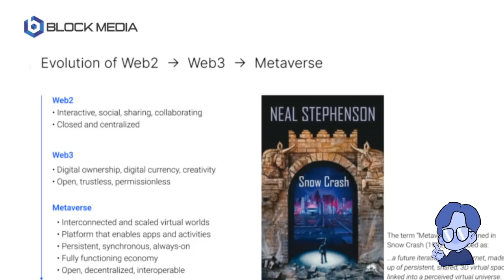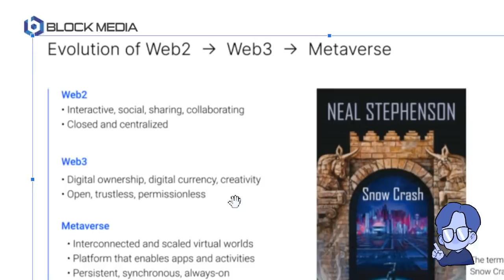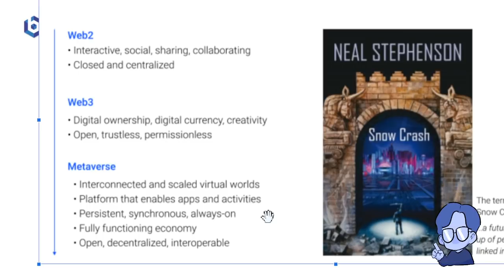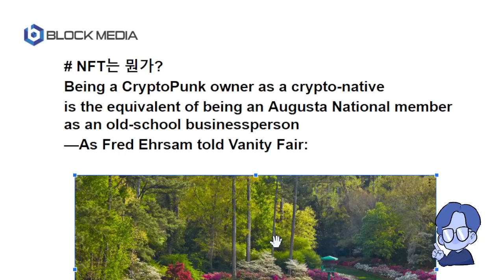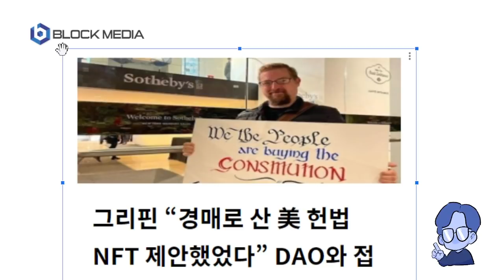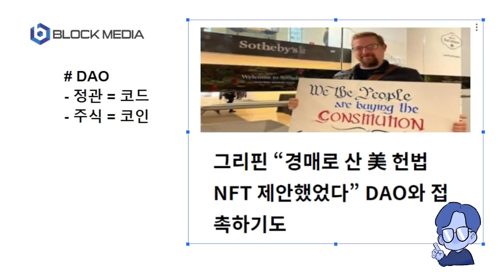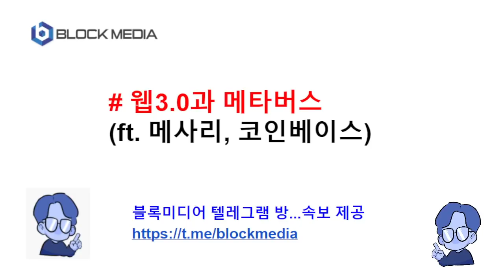웹3.0과 메타버스(ft. 메사리, 코인베이스)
웹3.0과 메타버스에 대한 메사리 리포트, 코인베이스의 설명 등을 정리했습니다.

BTC : 1HFNQUv4wguCkfwvwJw58PC7253tjjrHTY
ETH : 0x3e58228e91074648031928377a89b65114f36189